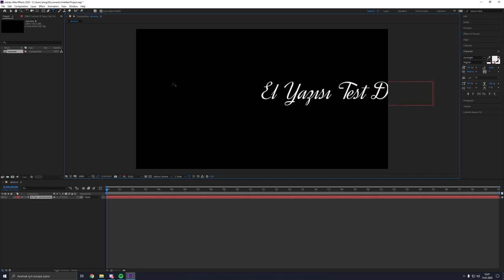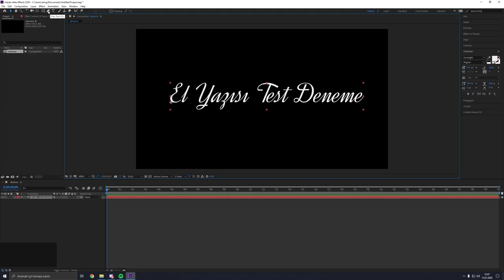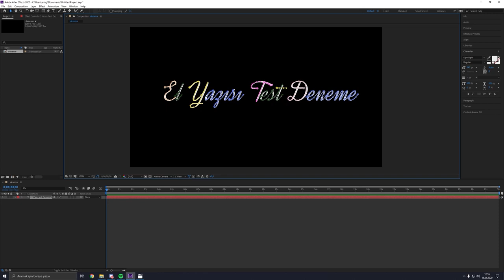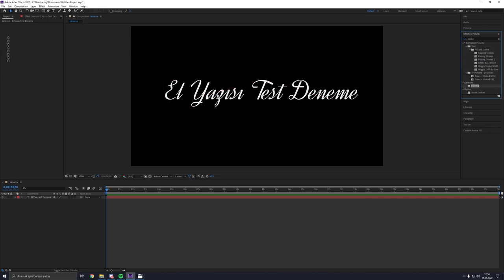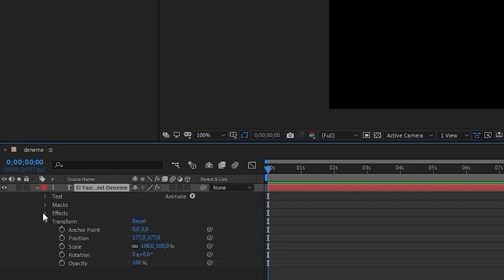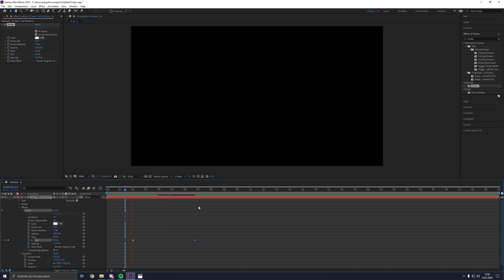Proje Yazı Yazdırma Efekti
Ertuğrul YÜKSEL